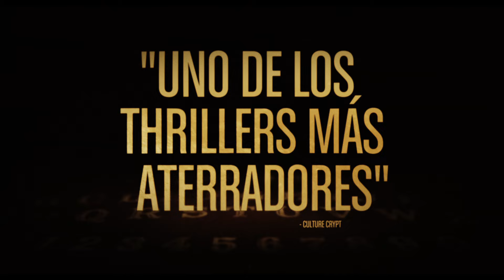Ouija: Origin of Evil: "Chilling Review" :30 (Viernes)